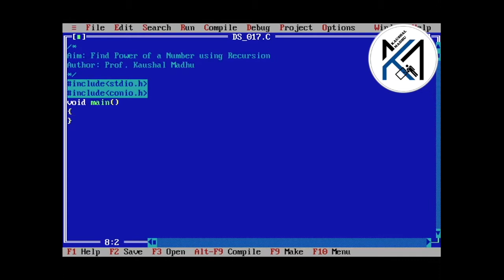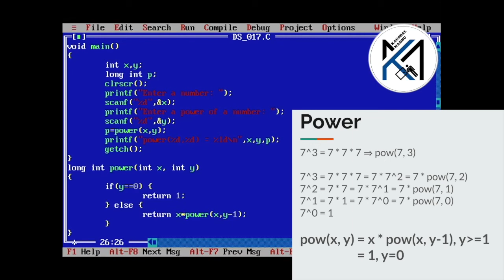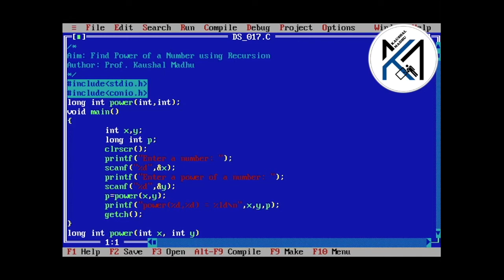Program to Find Power of a Number using Recursion [Hindi] | Kaushal Madhu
53rd video on DataStructures

In this video, I am talking ​about:
- Program to find power of a number using recursion with example